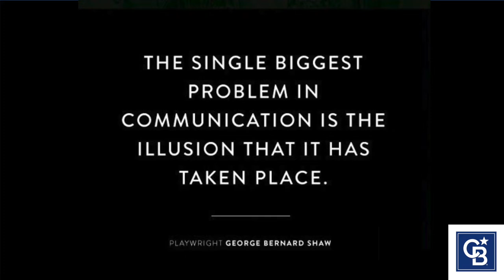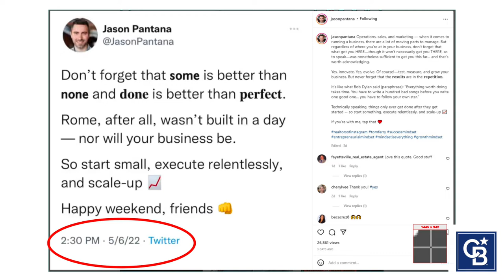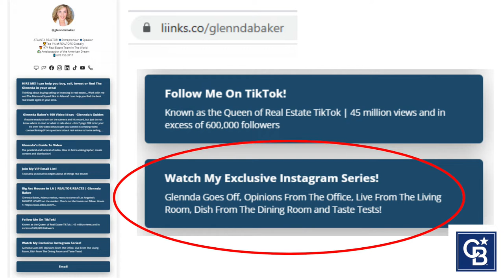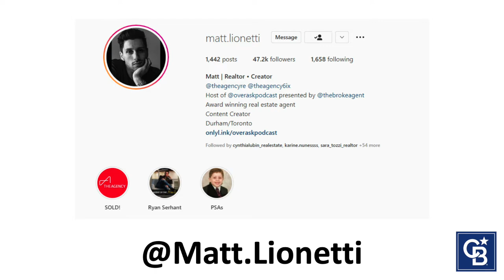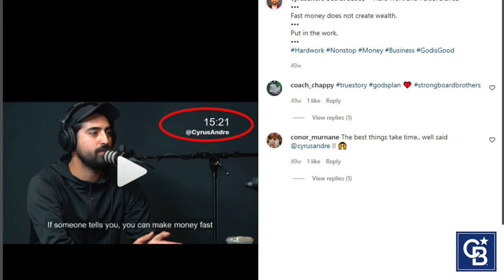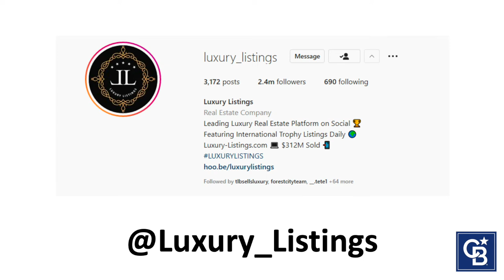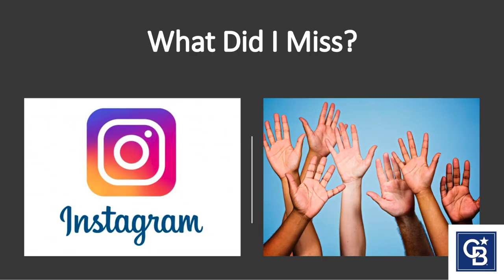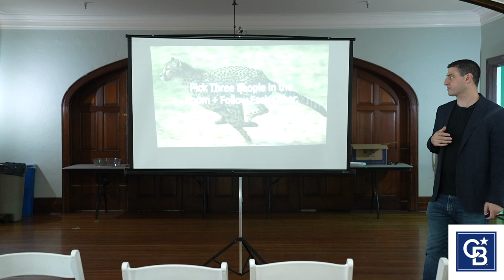Instagram for Real Estate - Michael Pennisi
​ @MichaelPennisi presenting "Instagram for Real Estate"

Here are the sections:

00:00 - Intro / Three Components of Instagram Posts

6:57 - Influencer #1: @JasonPantana

17:22 - Influencer #2: @GlenndaBaker

36:34 - Influencer #3: @Matt.Lionetti

39:22 - Influencer #4: @TheDawnMcKennaGroup

48:51 - Influencer #5: @CyrusAndre

59:41 - Influencer #6: @PeterTorkan

1:02:06 - Influencer #7: @Luxury_Listings

1:04:38 - Influencer #8: @Creators

1:05:38 - "How Tiktok Helps You on Instagram"

1:08:29 - Influencer #9: @Queenella_Realtor

1:13:14 - "Takeovers"

1:14:25 - Influencer #10: Crowd Sourcing

1:26:34 - "Three Quick Things"

-Michael